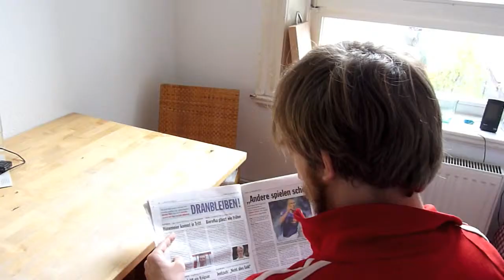DoppelSechs / Folge 15 - Sweet like Chocolate